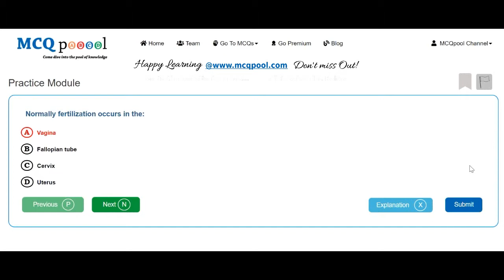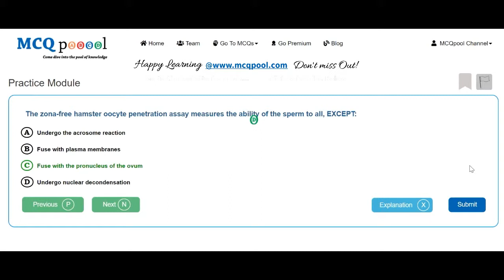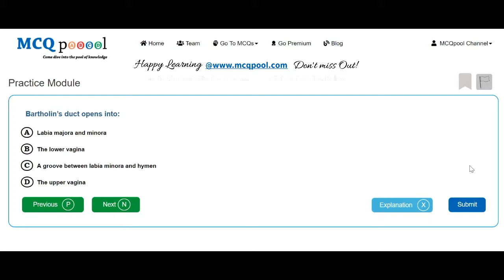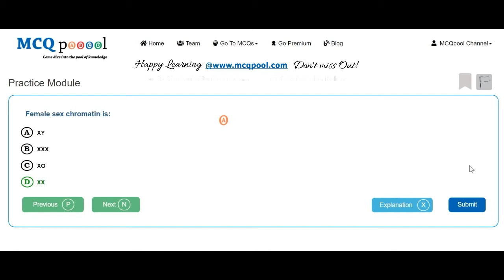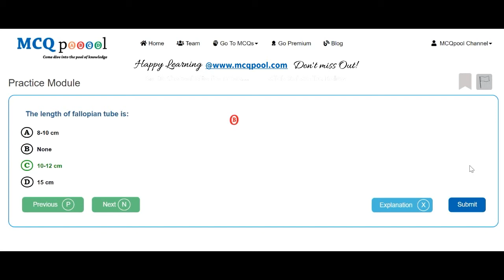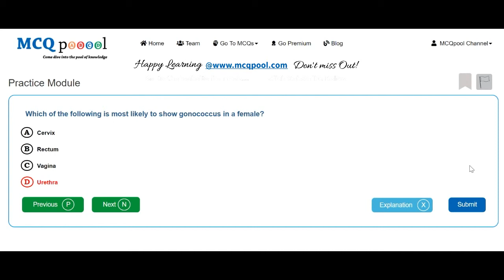Quiz/MCQs on Gynecology- Basics of Gynecology -MCQ Quick Revision Series Free MCQs @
For more details on how to do so, please visit:
Multiple Choice Questions MCQs on Gynecology- Basics of Gynecology for Medicine, Dentistry, Nursing, Pharmacy and Allied Healthcare professions